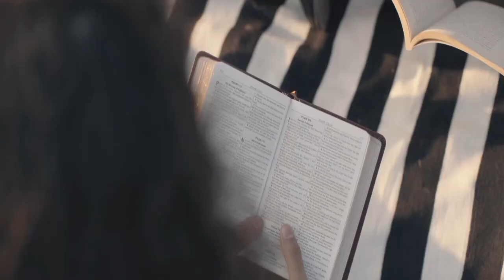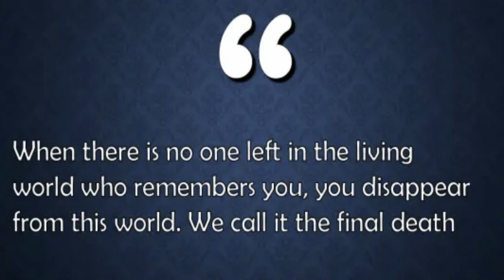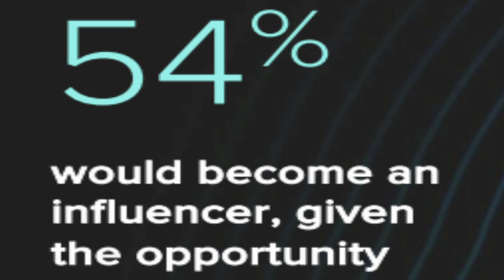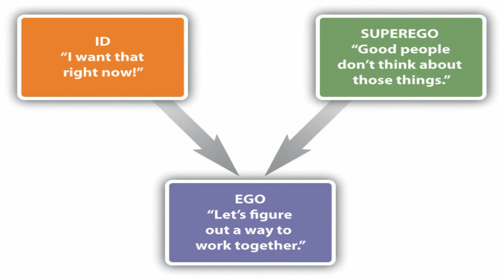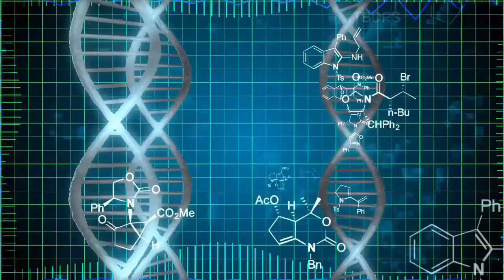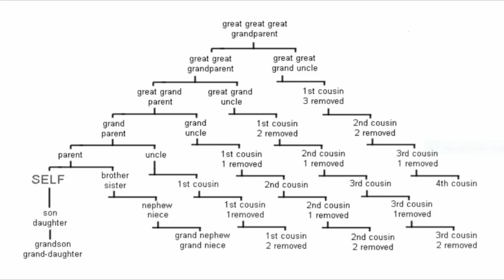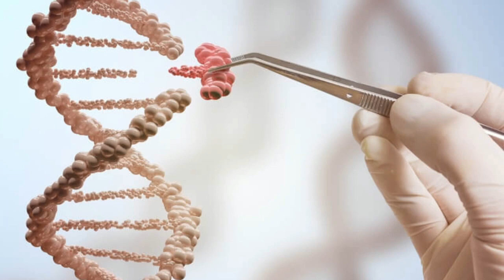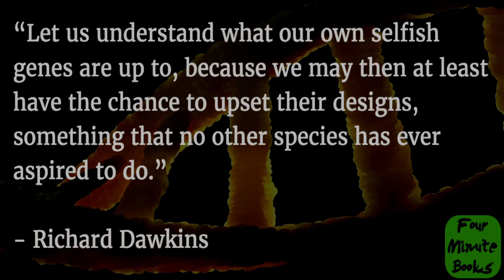The End Of Aging: Part 1 - The Purpose Of Life